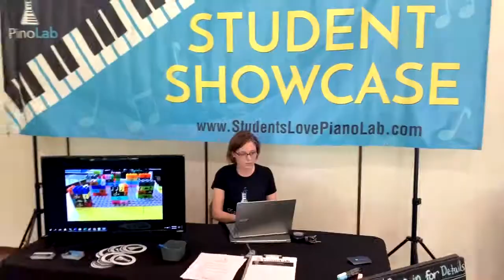Recital Recap Final Edit 3